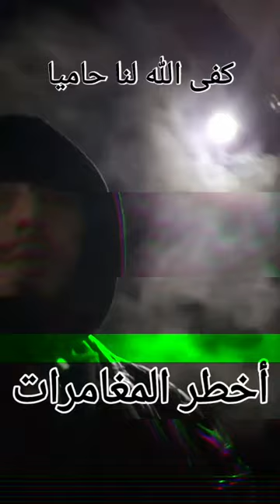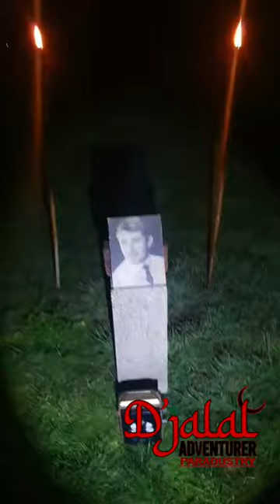🔵Aventure-exploration libéré Sébastien des djinns (Qu'allah nous en garde) حرر سيباستيان من الجن 🔞